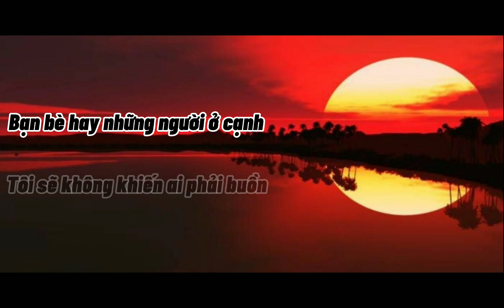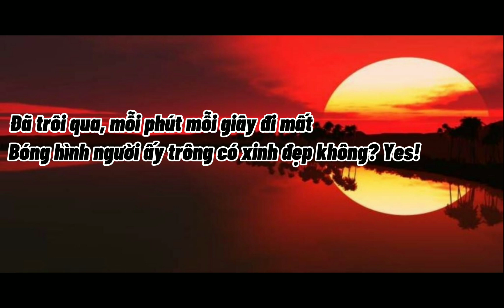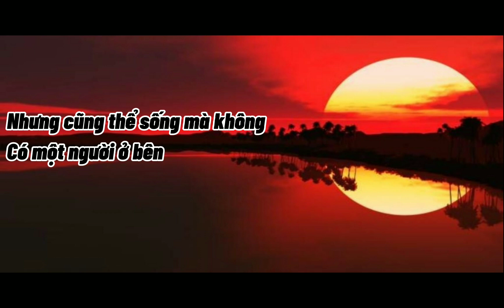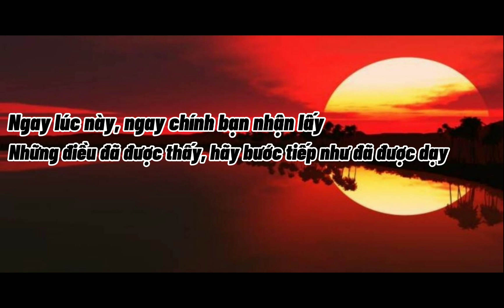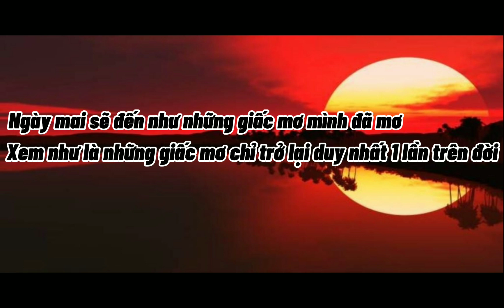[Lyrics video] Có thấy không một chiều hoàng hôn? (Yuuhi wo miteiru ka?)- SGO48 Survivors| Fan-made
Video chuyển ngữ ca khúc Yuuhi wo miteiru ka? (AKB48) sang tiếng Việt với tựa đề "Có thấy không một chiều hoàng hôn?" được hát và sản xuất bởi SGO48 Survivors

Lyrics:

Một ngày dài hôm nay bạn làm gì?
Có thấy vui hay đang buồn rầu?
Cứ nghĩ suy không thôi chẳng dứt ở trên con đường đi
Đường về nhà thật nhiều đớn đau và cũng có thật nhiều thật nhiều khó khăn
Hãy cứ vui lên như những lúc ta đã ở bên nhau
Bạn bè hay những người ở cạnh tôi sẽ không khiến ai phải buồn
Không để bất cứ ai phải lo cho dù là người thân
Gượng cười dù lòng chẳng vui, dù trong tim vẫn còn thật nhiều đớn đau
Chớ có giữ cho riêng để những nỗi đau ở đăng sau
Cảm nhận hơi mát, đón lấy những hướng gió mỗi khi mùa sang
Nhặt từng cánh hoa đang bay bay ở dưới đôi bàn chân
Một cuộc gặp gỡ chẳng kéo dài và nếu như tôi luôn biết ơn
Thì chuyện đôi ta cũng sẽ trở nên vui hơn rất nhiều

Có thấy không? Bầu trời hoàng hôn hôm nay đã lên từ phía xa
Đã trôi qua, mỗi phút mỗi giây đi mất, bóng hình người ấy trông có xinh đẹp không?
Yes! Hôm nay đã kết thúc ngay trước mắt, thật quá nhanh
Đêm đã tàn, reset tất cả những khoảnh khắc đến ở trong ngày
Cứ vội vàng, rồi bước đi nhanh qua nhanh về tới nhà
Thế sao mà chẳng thể trao bản thân tôi một câu nói dù chỉ là để khích lệ
Hãy cứ xem như tất cả chẳng có chi
Sống như là chỉ có thể sống một lần duy nhất một lần trong đời

Loài người đôi khi thật buồn cười, có những thứ ta không thể hiểu
Nhưng cũng không thể sống mà không có một người ở bên
Loài người này thật giống nhau, ai cũng chỉ là một loài vật yếu thôi
Nên hãy giúp đỡ nhau vượt qua những điều khốn khó
Thời gian trôi qua, tôi chẳng thể nói với ai điều chi
Vội vàng bước đi, không hay biết dẫm lên chân của ai
Cũng có những lúc đã hiểu nhầm, rồi cả những khi gian khó đang ở gần
Thì tôi vẫn, vẫn chẳng thể nào ngưng hi vọng

Ngay lúc này, ngay chính bạn nhận lấy những điều đã được thấy, hãy bước tiếp như đã được dạy
Dù lạc bước ngay trên chính con đường đã đi
Những muộn phiền biết đâu sẽ sớm trở lại trên chính đôi bàn tay này
Xung quanh tôi bầu trời này cũng đã chẳng còn sáng sủa nữa đâu
Đêm đã tàn, vẽ nên những vệt sao trên trời lấp lánh như những tấm thảm thêu màu
Ngày mai sẽ đến như những giấc mơ mình đã mơ
Xem như là những giấc mơ chỉ trở lại duy nhất một lần trên đời